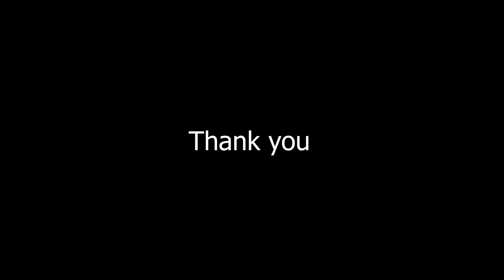How our guests make their fun way to Ramoji Film City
Ramoji Film City is a place of dreams. Our guests are our pride and we make sure we serve them with best of hospitality and entertainment.
Book your tickets now.